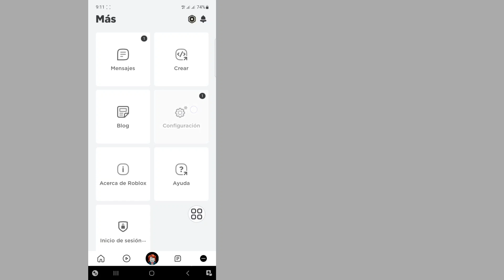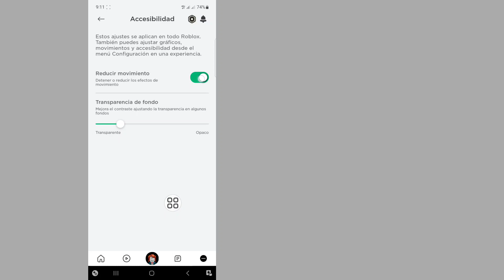Cómo desactivar Reducir movimiento en Roblox | Cómo activar Reducir movimiento en Roblox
Cómo activar Reducir movimiento en Roblox...

Hola espectadores, bienvenidos a Solutions Box. Aquí En Este Video Aprenderás. Cómo desactivar Reducir movimiento en Roblox | Cómo activar Reducir movimiento en Roblox

Republish it.